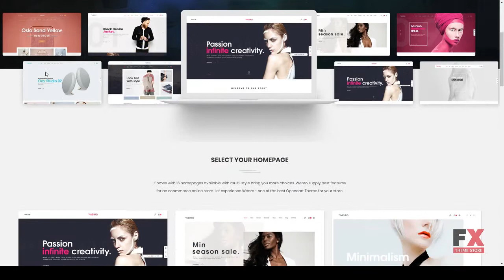Wenro - Multipurpose Responsive Opencart Theme 16 Homepages Fashion,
Software Version OpenCart 2.3.0.x, OpenCart 2.2.0.x

 Columns 4+

 Layout Responsive